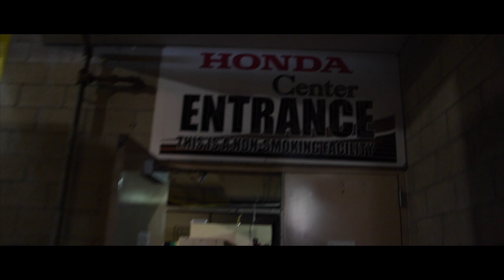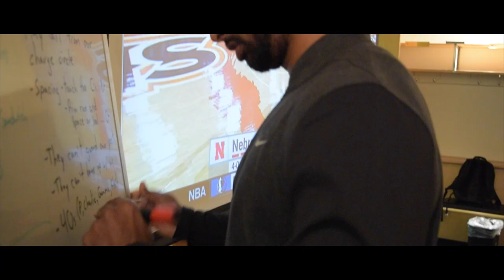Virginia Tech Men's Basketball BeyondTheArc: Ep.5 Part I "Our World"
Watch Virginia Tech Men's Basketball battle in Anaheim,CA with New Mexico, Texas A&M, and Nebraska for the Wooden Legacy Tournament.  Look for out Episode 5 Pt.2 coming soon!